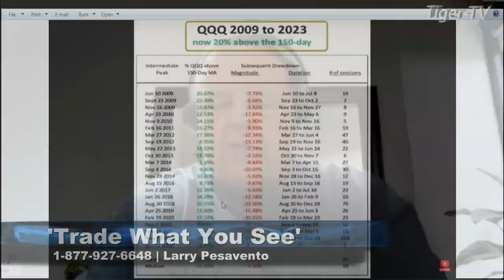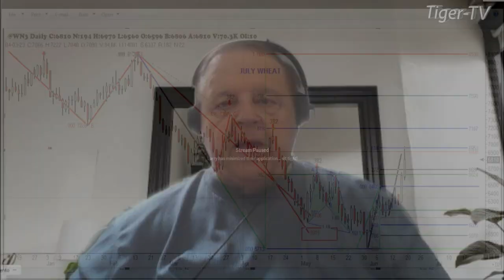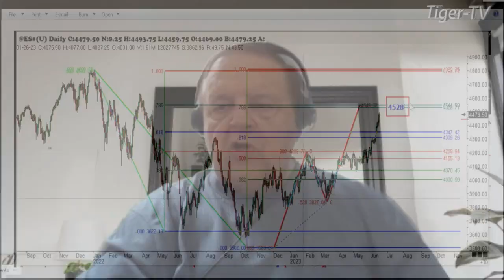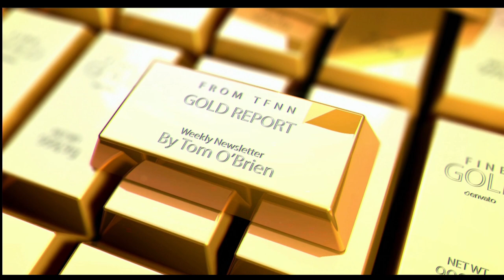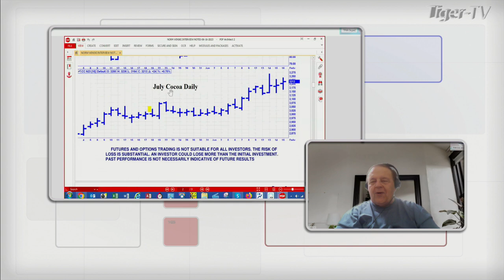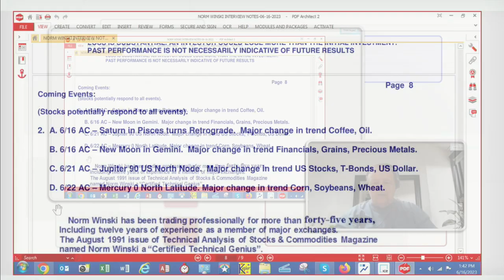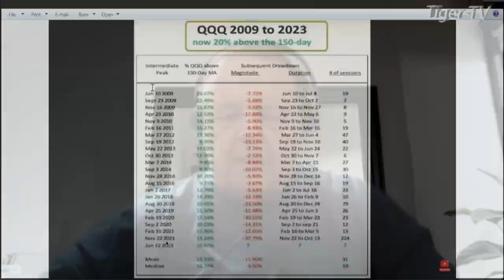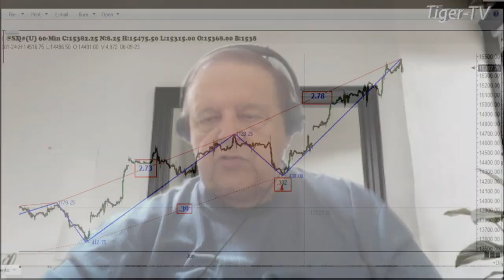June 16th, Trade What You See, Hour 1 with Larry Pesavento on TFNN - 2023